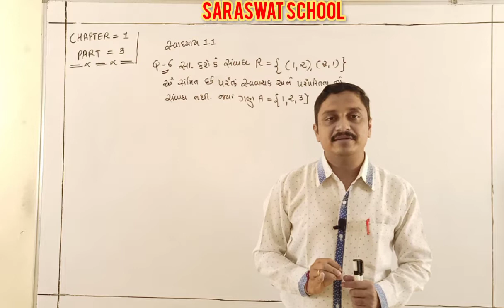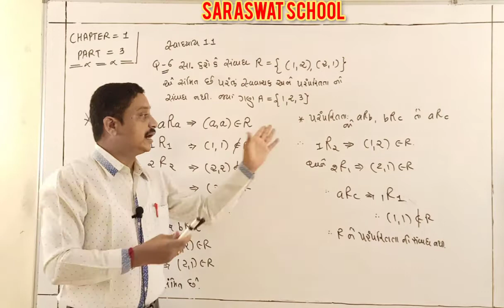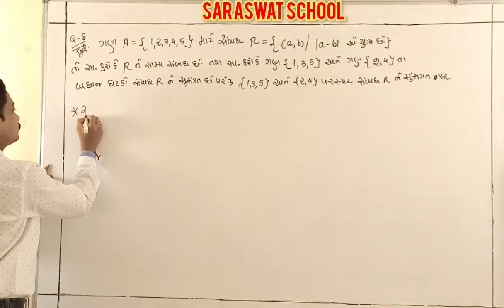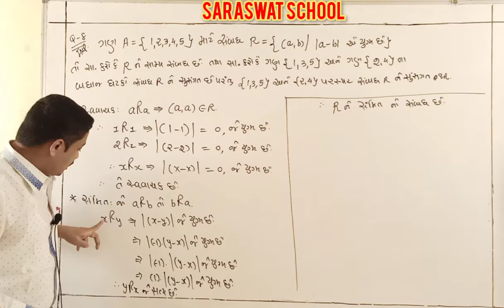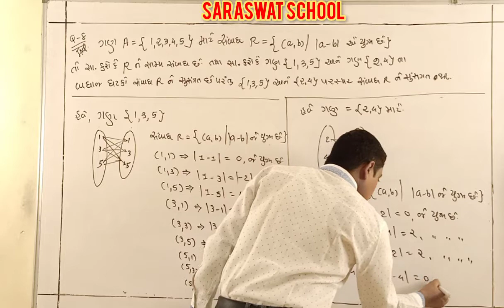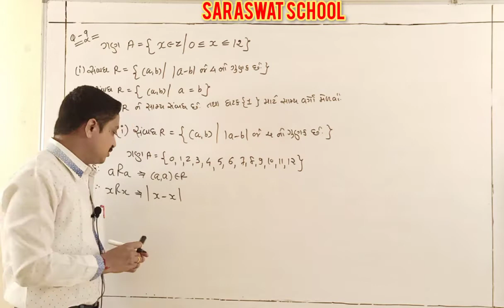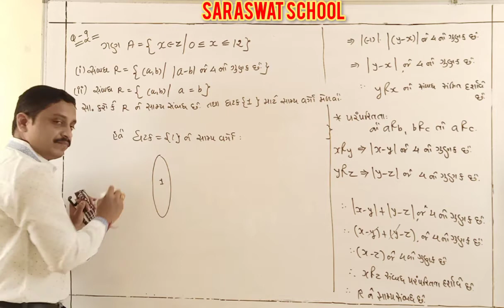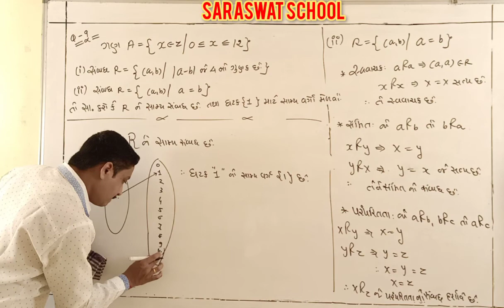GM 12TH MATHS CHAPTER 1 PART 3